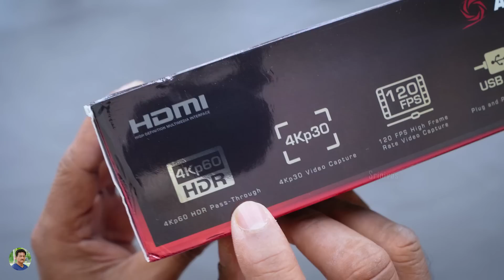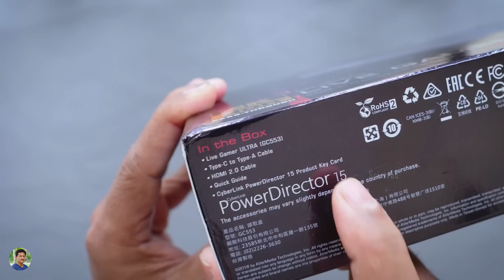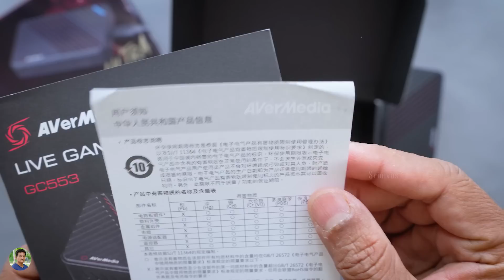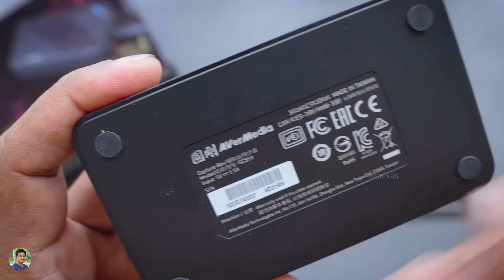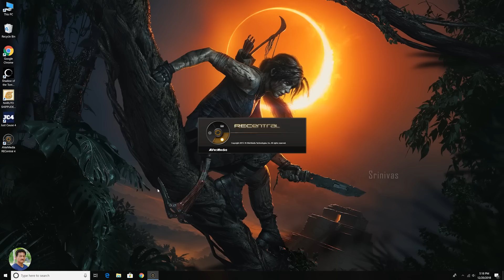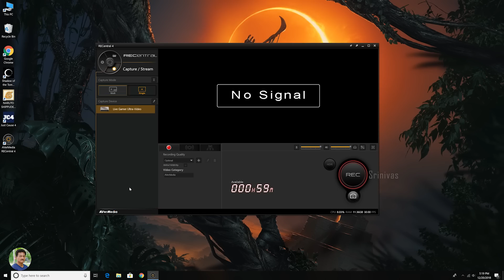Screen Record Anything with Avermedia Upto 4K UHD in Telugu...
Avermedia Best Budget 4K Screen Recorder Capture Card Unboxing and review in Telugu | How to Screen Record in Telugu.